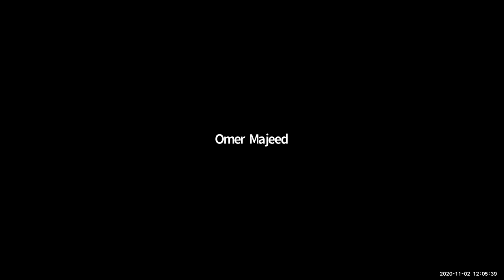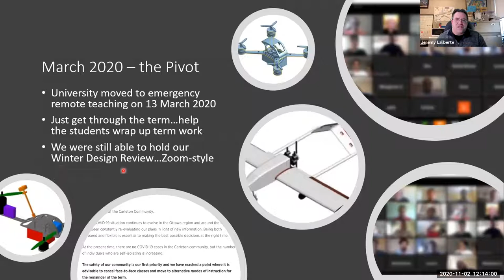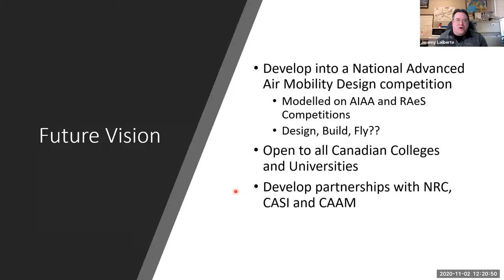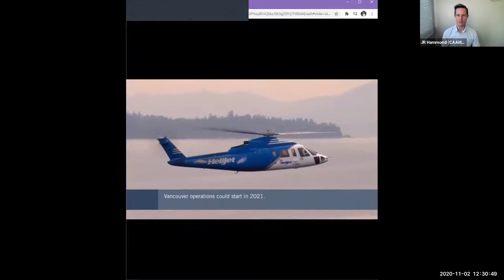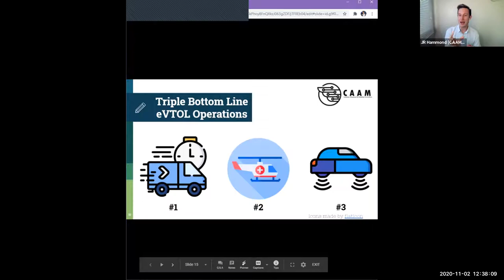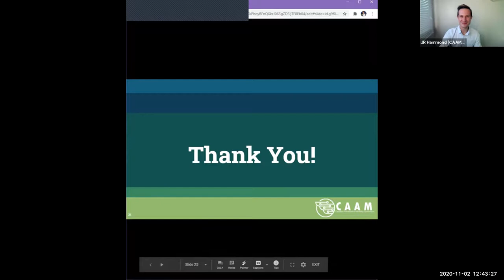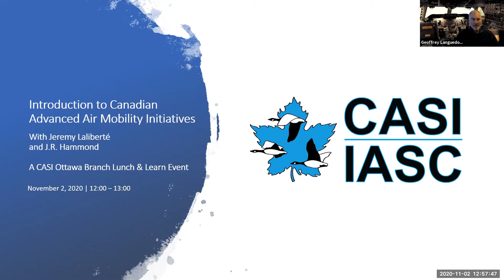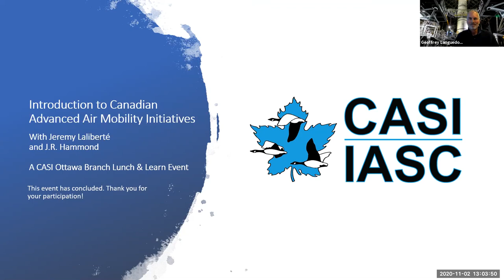CASI Ottawa Branch | Introduction to Canadian Advanced Air Mobility Initiatives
A Lunch & Learn event with guest speakers Jeremy Laliberté (Professor, Carleton University) and J.R. Hammond (Executive Director, Canadian Advanced Air Mobility Consortium - CAAM)